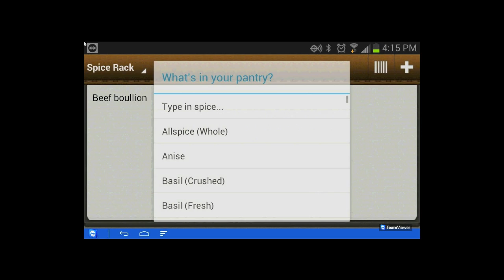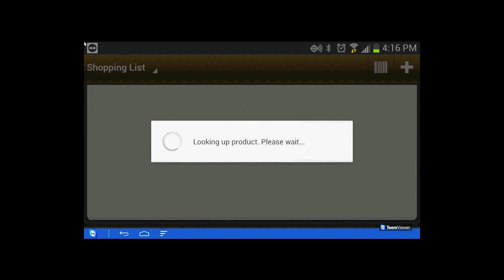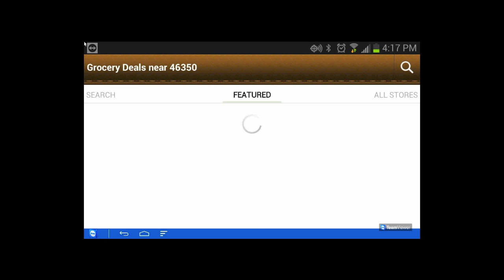Mobile Generation App of the week - Out of Milk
At some point in our life, we spend like a good 25 minutes writing out a grocery list. Then when we go shopping, we realize we forgot said list, and scramble to remember what we need. Was it Sugar or Flour? Bread or Butter? Well Ladies and Gentleman, this week I have you covered! This week is an app called Out Of Milk! Put the grocery list on your phone! If you need any help with this app, Please stop in your Local Mobile Generation Location and we will be more then happy to help out!